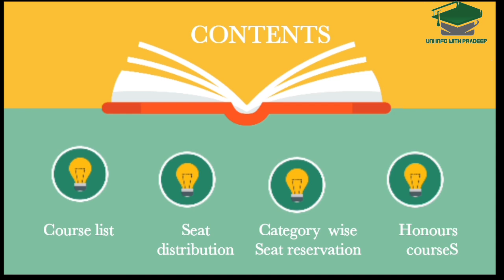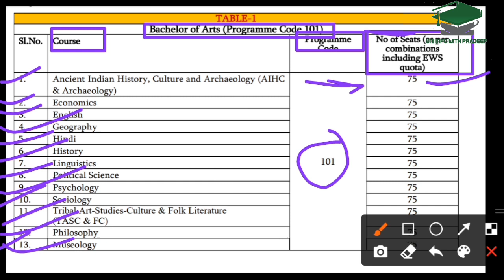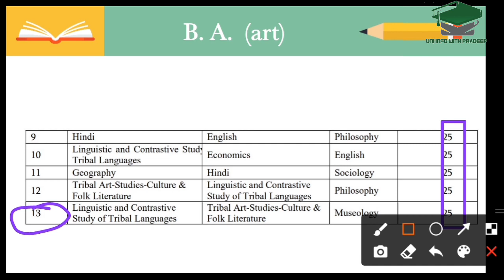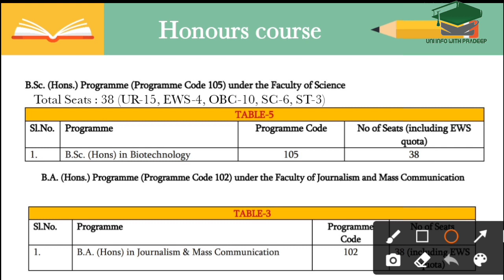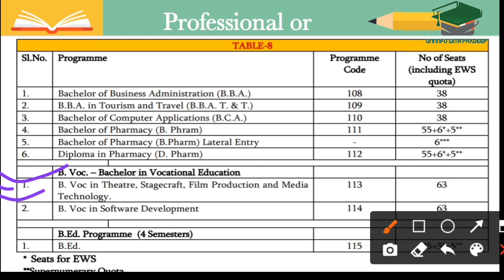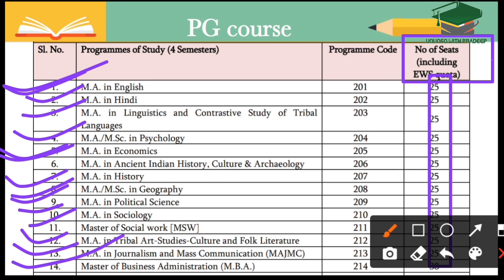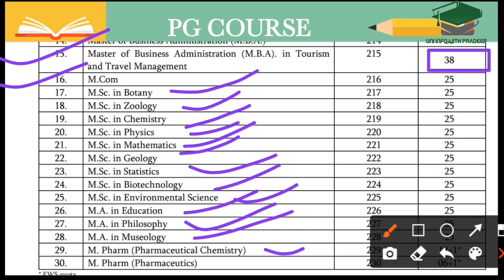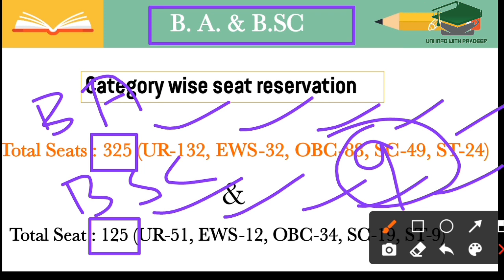Detailed course list of indira gandhi national tribal university | ug, pg, phd|igntu| by pradeep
Detailed course list of indira gandhi national tribal university  ug, pg, phd

Hello guys, in this video you will know which course you could be do from this university, which type of courses are available there, how many course are available there, and you will know this all in detail.

guys if u have any doubt u can connet me